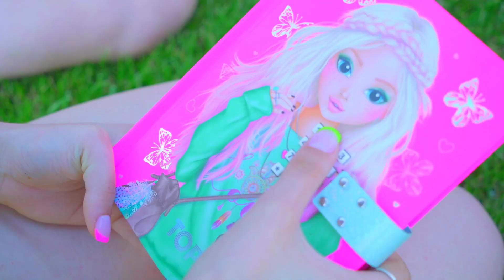Što je košarkaš smislio da se pomiri s Dianom? LIFE HACK 🔥 Diana s prijateljima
Cijeli tabor pokušava pomiriti Dianu i košarkaša! Što je Smile smislio? Pogledajte life hack kako se pomiriti s djevojkom.
Prijatelji moji, značajka "Super hvala" dostupna je na mom kanalu. Ova značajka će vam omogućiti da me podržite🙏
Gledajte video zapise ljubavi, škole i prijatelja na ovim listama za reprodukciju:
Ne zaboravite gurati 🔔